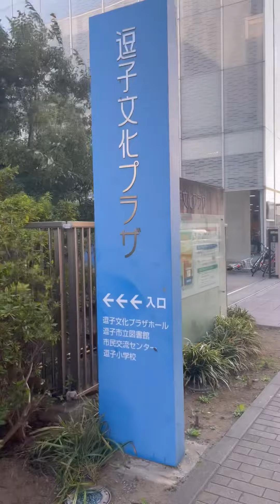【個展】会場案内動画🎄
12/22(金) 23(土)の11時〜18時
逗子文化プラザ市民交流センター2階にて個展を行います(^^)

会場へのアクセス案内動画になりますので、お越しの際にご参考になれば幸いです。

会場は駅から近くて、
横須賀線なら5分程度、京急線なら1分程度の距離感です😆
これまでの絵、アートファッション、小物などなど展示の予定です。

個展は入場無料ですので、
ぜひどなたでもお気軽にお越しください✨